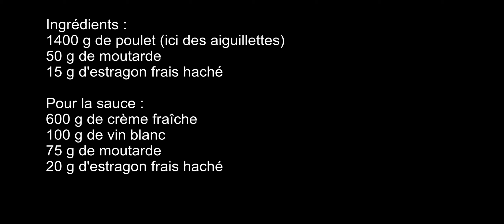Poulet à la moutarde et à l'estragon. Excellent !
Comme souvent, je cuis sous vide car le résultat est exceptionnel mais il serait tout à fait possible de pocher le poulet dans un bouillon par exemple ou simplement de le cuire à la casserole.

Ingrédients :
1400 g de poulet (ici des aiguillettes)
50 g de moutarde
15 g d'estragon frais haché

Pour la sauce :
600 g de crème fraîche
100 g de vin blanc
75 g de moutarde
20 g d'estragon frais haché

Préparation :
Dans un bol, mélanger les aiguillettes de poulet avec la moutarde et l'estragon.  Verser le tout dans un sac prévu pour la cuisson et faire le vide.  Cuire 1 h à 60°.  Préparer la sauce en versant dans une casserole la crème, le vin l'estragon et la moutarde.  Saler et poivrer en fonction de vos goûts, mais attention, le poulet ajouté après apportera encore du sel.  Porter à ébullition et laisser réduire.  Une fois que le poulet est cuit, l'ajouter à la sauce, mélanger et laisser réduire.  Le poulet terminera sa cuisson..   Ajuster l'assaisonnement si nécessaire.  Servir avec du riz, des pâtes ou autres à votre choix.